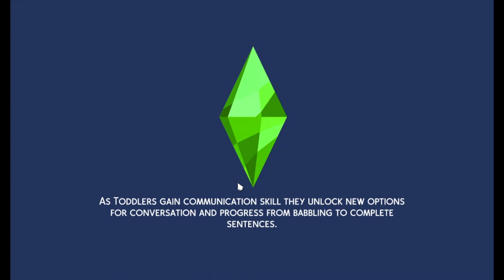Jun's first magic duel | The Sims 4: Discover University Let's Play Part 7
Jun goes head-to-head in his first magic duel.

▶Gallery ID: TheSimTwins14

Hi everyone, Bree here! Jun continues his quest to get a degree and his quest to be a spellcaster. How will his first magic duel turn out?

Gallery ID: TheSimTwins14